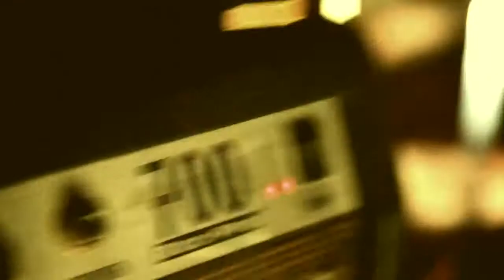The Wanton Bishops 'Sleep With The Lights On' Official Video